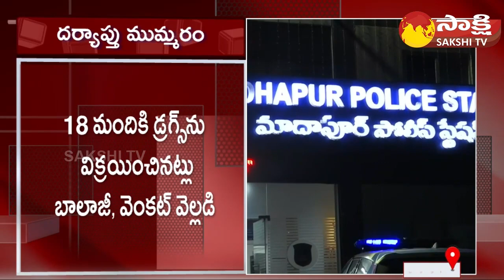Madhapur Drugs Case: Venkat Ratna Reddy WhatsApp Chat | Tollywood Celebrities